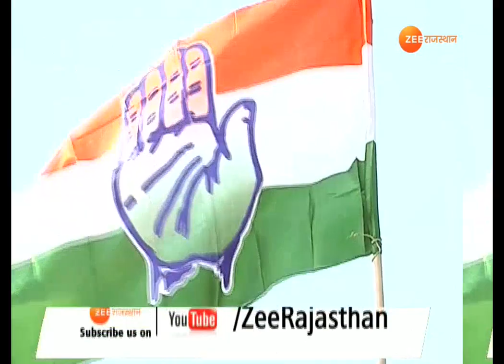विधानसभा चुनाव में जीत के लिए कांग्रेस का प्लान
विधानसभा चुनाव में इस बार बीजेपी के रथ को रोकने के लिए कांग्रेस...ने विशेष प्लान तैयार किया है. कांग्रेस ने प्रदेश की सभी 200 विधानसभा सीटों का रिपोर्ट कार्ड बनाया है...जिस पर टिकट वितरण के बाद. कांग्रेस के प्रत्याशी...बीजेपी के प्रत्याशियों पर हमला बोलेंगे. चर्चा है कि कांग्रेस. बीजेपी सरकार के 5 सालों की नाकामियों को मुद्दा बनाकर. जनता के सामने पेश करेंगे